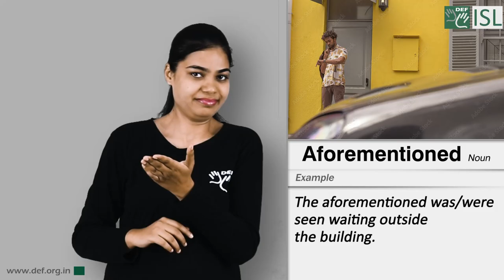Aforementioned (Noun) - Indian Sign Language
Aforementioned (noun)

Meaning - the person or people mentioned earlier:

Example - The aforementioned was/were seen waiting outside the building.